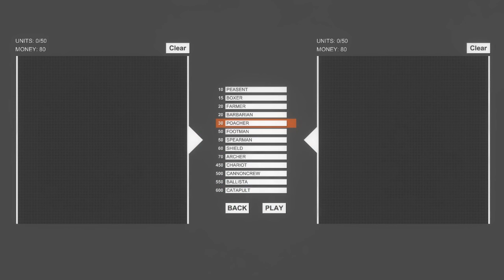On Point with SerTapTap 2016-07-24 | What I've been playing, thoughts, summer heat.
With a bit of Totally Accurate Battle Simulator for background noise
🔗 Links & Social 🌐